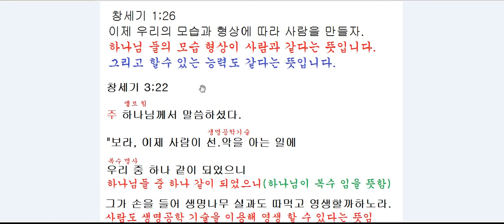창조주 엘로힘은 사람입니다.